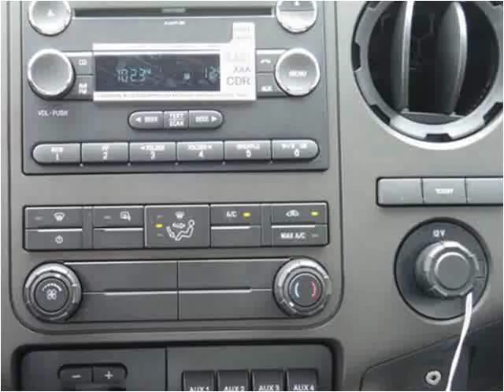2016 Ford F450 New Cars Manassas VA